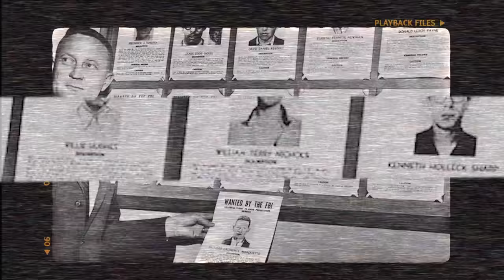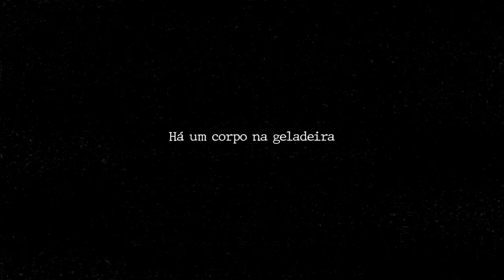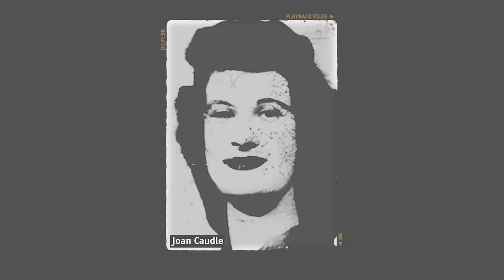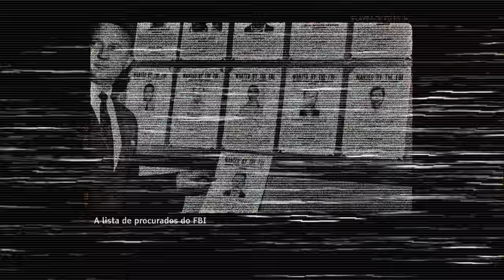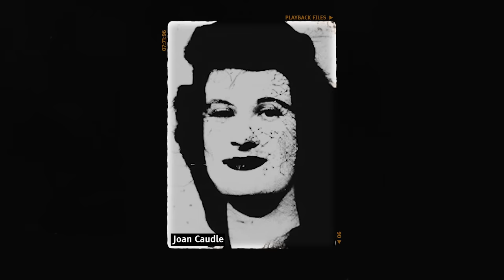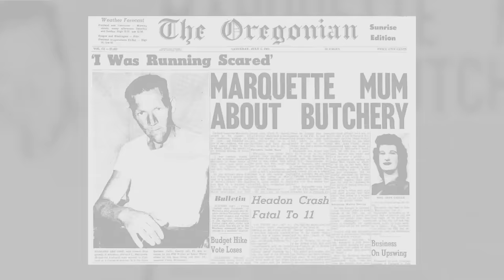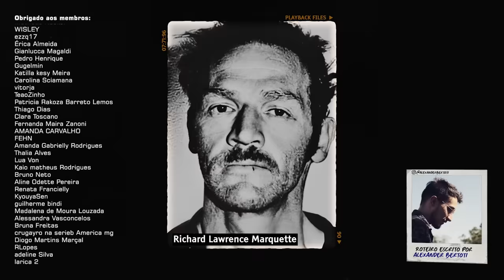O ASSASSINO QUE DESAFIOU O FBI: RICHARD LAWRENCE MARQUETTE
• Créditos
Roteiro | @alexanderbertoti
Revisor | @tolledo
Direção | @bryan.emme
Ilustrações | @carolinarussif
Edição | @iago_russi & @mayerbiel

criminalisinvestigationecdossos